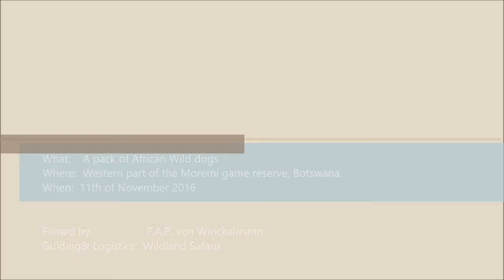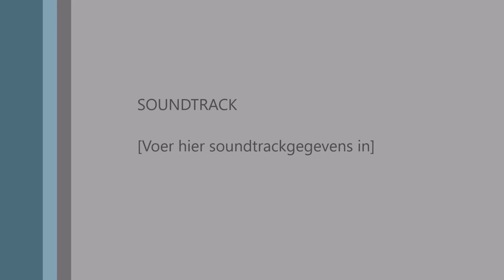A pack of African Wild dogs moving through Moremi. November 2016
An attempt to film the movements of the pack of African Wild dogs that we stumbled upon in the western part of the Moremi game reserve in Botswana. Interesting to see in this fast moving pack is their behaviour, their play and their constant alertness for possible prey animals.